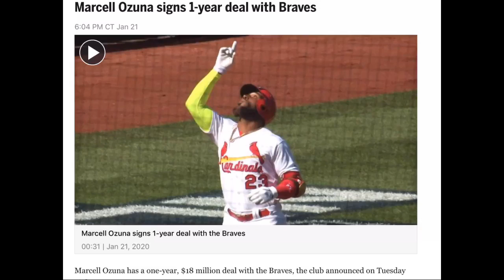Marcell Ozuna Signs A 1 Year Deal With The Braves